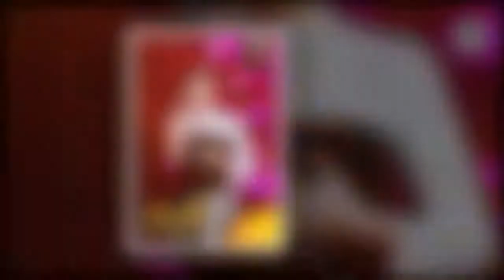《中国新歌声》启动，陈奕迅大爆节目“内幕”，王菲要接替那英？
《中国新歌声》第三季的海选已经在全国各地陆续进行，但是导师阵容迟迟未公布。

不过在此之前，作为第二季导师的陈奕迅，竟耿直曝出节目黑幕。

陈奕迅在2017年参加香港的一档综艺节目，大胆揭露《中国新歌声》的黑幕。导师选人很大一部分都是根据导演的要求来选的，所以基本上很多都是内定。

在第二季《中国新歌声》结束之后，那英很快就发布声明，觉得太累了，当了六季导师，也该休息了。难道这个节目真的有黑幕？

不过近期曝出，女神王菲将接替那英的位置。不过著名娱评人吴清功指出：王菲比陈奕迅还不适合当导师，太耿直了，万一不配合导演，一不小心就把黑幕抖出来怎么办？

有人推荐让林忆莲上节目，她还蛮有综艺感，而且也是女神级别的。